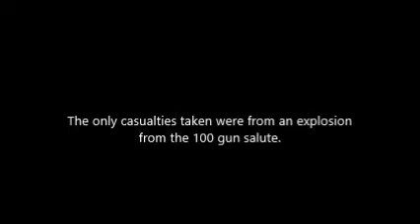Lego Stop Motion the Battle of Fort Sumter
This is something that I made for my humanities class.